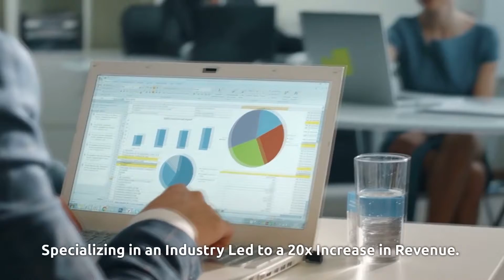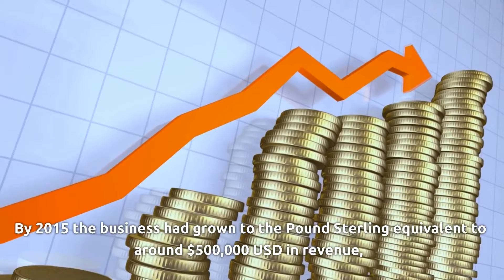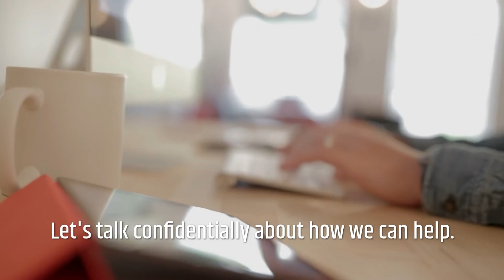How Specializing Increases a Company's Value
Ever wonder why experts put so much emphasis on niche marketing or specializing? When it comes to your companies growth and future value, it makes a huge difference when you have a specialty. This also allows a company to target a very specific customer profile which means more effective marketing. In this video we will explain why specializing or attacking a certain niche pays off in multiples.

For help identifying your company's value, the link below to the Exit Report will estimate its current value and what will have the most impact on increasing it.

Need help executing your Exit? Click here for ExitAdvisor Deal Maker program Exit Maker